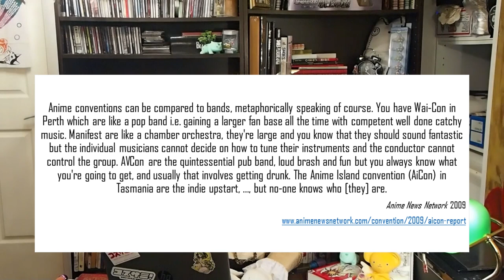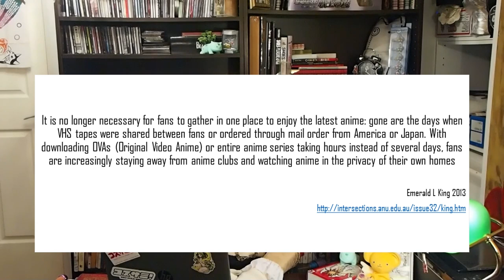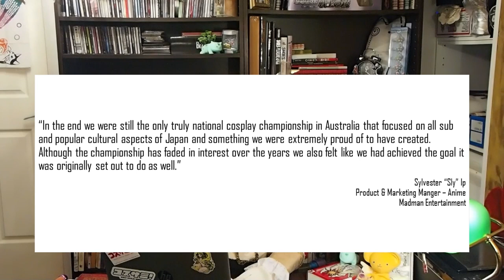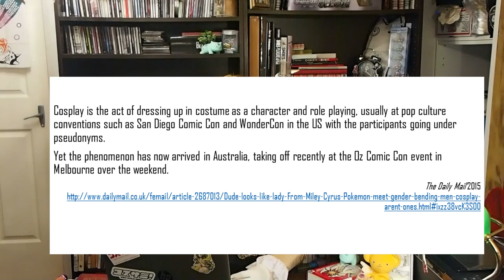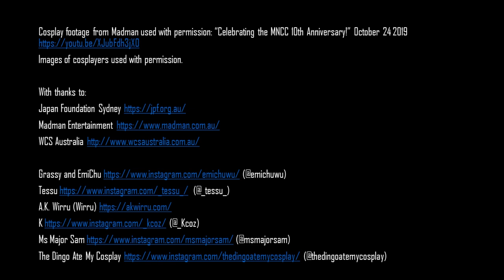Okay, Let’s Go (豪)! A Brief History of Cosplay in Australasian Popular Culture Conventions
Take a brief walk through the history of cosplay in Australia with Dr Emerald L King (La Trobe University), from university club BBQs to huge annual conventions and international cosplay stardom.

Presented by The Japan Foundation, Sydney as part of the Issho Editions online program and the Pop Japan! Australian Experts on Cosplay series.